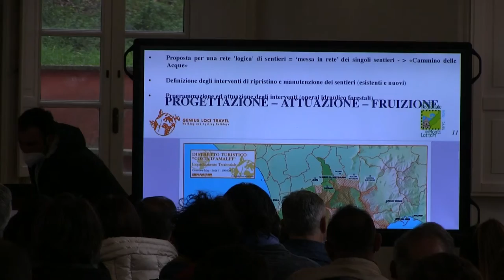il parco che vorrei: iniziativa della Fondazione Monti Lattari Onlus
Monti Lattari, il parco che vorrei
Confronto tra esperti, amministratori sul futuro del territorio
Il  vice presidente regionale Fulvio Bonavitacola:
«Come Regione sosteniamo il lavoro dell’Ente Parco»

Si è tenuto oggi, nella Reggia di Quisisana a Castellammare, il confronto per discutere del futuro del Parco dei Monti Lattari. Il simposio intitolato “Monti Lattari | Il parco che vorrei”, ha rappresentato un momento formativo e di confronto tra la comunità tecnico-scientifica ed i portatori di interesse del territorio, volto alla diffusione delle conoscenze riguardanti lo studio del territorio del Parco con una panoramica alle modalità e alle opportunità di risanamento, potenziamento, tutela e valorizzazione, ai recenti sviluppi scientifici e tecnologici nel settore ed a casi studi di successo. All’appuntamento ha partecipato il vice presidente della giunta regionale della Campania, Fulvio Bonavitacola: “Si tratta di un’iniziativa meritoria perché l’ente parco si sta ponendo un problema corretto non solo quale vigile sentinella di tutela del Parco e delle sue bellezze paesaggistiche, interpretando bene il ruolo di garante dei vincoli ma anche con una prospettiva operativa e propositiva: cioè come utilizzare queste grandi risorse per un’idea di sviluppo del territorio. E questo ci vede attenti e disponibili a forme di sostegno che come regione possiamo dare” la sua dichiarazione.
Si è, così, avviato un processo di aggiornamento del quadro delle conoscenze territoriali al fine di fornire le basi per la redazione di uno strumento di pianificazione attento alle mutate esigente tecnico-normative e territoriali, nel rispetto dell’ambiente e dei comparti strategici del territorio di riferimento. Stella polare sarà la tutela e la valorizzazione dell’ambiente che rappresentano un’esigenza fondamentale per assicurare il benessere e il progresso della società e del territorio. La maggiore consapevolezza dei problemi legati alla limitatezza delle risorse naturali, alla conservazione del paesaggio, al risanamento degli ecosistemi naturali e al contrasto dei fenomeni di degrado ambientale hanno molto spesso portato a politiche fortemente conservative nelle aree protette con effetti complessivi di rallentamento delle azioni di sviluppo sostenibile del territorio.
“Crediamo fortemente nel lavoro che oggi presentiamo perché la tutela dell’ambiente, la valorizzazione della sua sostenibilità sono il viatico per una crescita che sia anche economica di questo territorio. Crediamo in una gestione che si apra alle città: dialoghiamo con i sindaci, con gli esperti, con le istituzioni per trovare la sintesi delle esigenze e farne un percorso comune. La presenza del vice presidente della Regione Campania, Fulvio Bonavitacola, è la conferma che la strada che abbiamo intrapreso è giusta e va perseguita fino in fondo” dichiara il presidente del Parco dei Monti Lattari, Tristano Dello Ioio.
“Oggi noi siamo chiamati a discutere del predetto piano, che secondo gli auspici del Presidente del Parco e della Regione dovrà essere la sintesi tra le esigenze dei territori, che i sindaci rappresentano e delle quali sono portavoce, e il rispetto della normativa vigente  che gli esperti relatori ci illustreranno.
Sintesi che potrà essere realizzata solo attraverso l’ascolto e il confronto di tutti i soggetti coinvolti, un Piano che non essendo calato dall’alto, ma frutto del lavoro comune, saprà e dovrà coniugare la doverosa e fondamentale salvaguardia dell’ambiente e del territorio alla altrettanto importante esigenza di sburocratizzazione  che ci chiedono le comunità locali, gli operatori economici che vogliono investire nel nostro straordinario territorio” le parole di Mariella Verdoliva, Presidente della Fondazione del Parco dei Monti Lattari.
L’evento è stato moderato da Fiorangela d’Amora, giornalista de Il Mattino